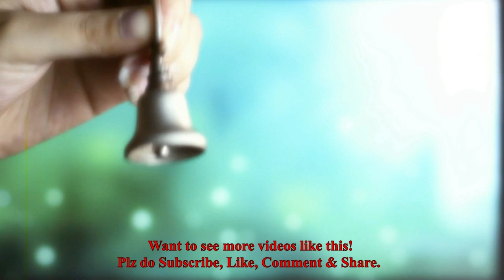How to Draw Bihu Dance Scene for Assamese Bohag Bihu Festival Drawing for Kids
🙋 Hey everyone! Happy Bohag Bihu ! শুভ বহাগ বিহু !!
Bihu dance is the most popular folk dance of Assam - বিহু নৃত্য
Bihu dance (Assamese: বিহু নৃত্য) is a folk dance from the Indian state of Assam related to the festival of Bihu. Everybody is welcomed to enjoy the bihu festival dance scenery drawing.Though the origins of the Bihu dance is unknown, the first official endorsement is cited to be when Ahom king Rudra Singha invited Bihu dancers to perform at the Ranghar fields in Sivasagar (Charaideo -- old capital of Assam) sometime around 1694 on the occasion of Rongali Bihu. This joyous dance is performed by both men and women, and is characterized by brisk dance steps and rapid hand movement. Dancers wear traditionally colorful Assamese clothing.
And today We are drawing bihu dance scene for bihu greeting card. Hope you will enjoy this Assamese dance scene on this colorful festival, baisakhi scene drawing and use this boishakh drawing image do it for yourself to gift to your friends and family. You can try it for pohela boishakh or rongali bihu poster too. Wish you all a very  Happy Rongali Bihu. You are welcome to baisakhi pictures download and set as baisakhi pictures wallpapers.

Bihu is the chief festival in the Assam state of India. It refers to a set of three different festivals: Rongali or Bohag Bihu observed in April, Kongali or Kati Bihu observed in October, and Bhogali or Magh Bihu observed in January. The Rongali Bihu is the most important of the three celebrating the Assamese new year and the spring festival. Bohag Bihu or Rangali Bihu also called Haat Bihu (seven Bihus) is a festival celebrated in the state of Assam and north eastern India, and marks the beginning of the Assamese New Year. It usually falls on April 2nd week, historically signifying the time of harvest.
The Bhogali Bihu or the Magh Bihu is the one that is all about food. The Kongali Bihu or the Kati Bihu is the sombre, thrifty one reflecting a season of short supplies and is an animistic festival.

Please pause the "How to Draw scenery" video after each step to draw at your own pace. For the first few steps, don't press down too hard with your pencil. Use light, smooth strokes to begin.
This painting is in color pencil. Hope you are enjoying.
The video is a step by step drawings for beginners to learn to draw easily. In this 'How to draw Step by step' drawing tutorial firstly, we showed sketch or pencil drawing for beginners to learn easy drawing and pencil sketch and then the coloring, oil pastel and color pencil drawing compiles the whole drawing lessons.

This is for everyone to enjoy drawing art and learn drawing and painting in a easy way, especially to inspire kids and beginners .

we are using a 'Matador i-teen' 2B pencil for pencil sketch and Drawing .We do use  'TiTi' Oil pastels and 'Faber Castell'  water color pencil for painting and coloring .

Please hit👍👍👍 the like button if you've enjoyed this art idea 🎞and don't forget to comment🖊 and subscribe▶ for more kids' art lessons .PLZ share🗣 it to your friends👭 & you may write ✍ in the comments section for your drawing request.

Take Care. Happy Bohag Bihu ! শুভ বহাগ বিহু !!